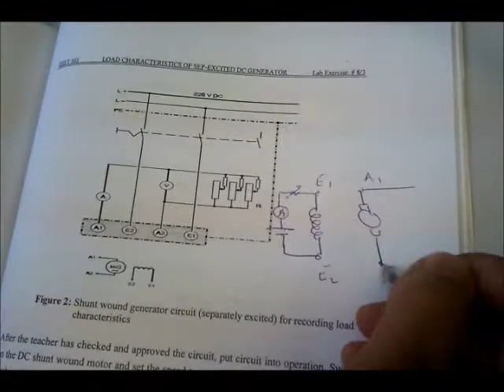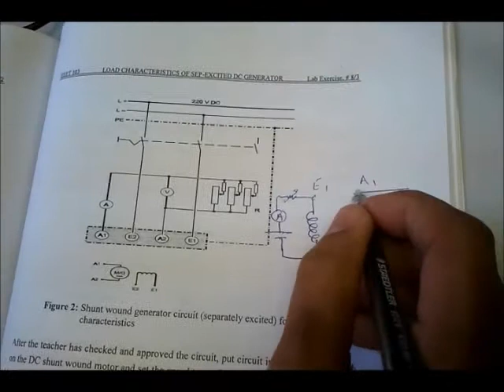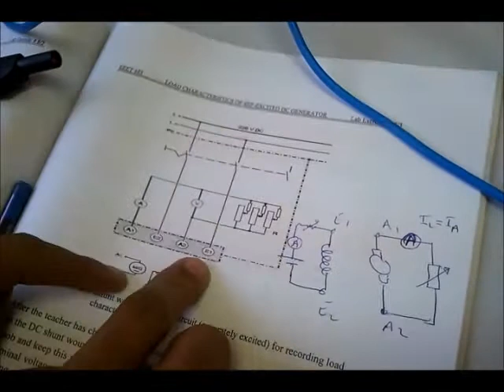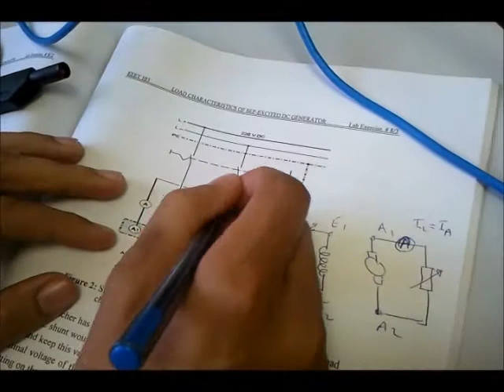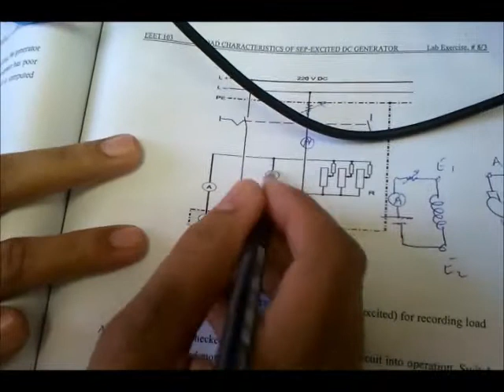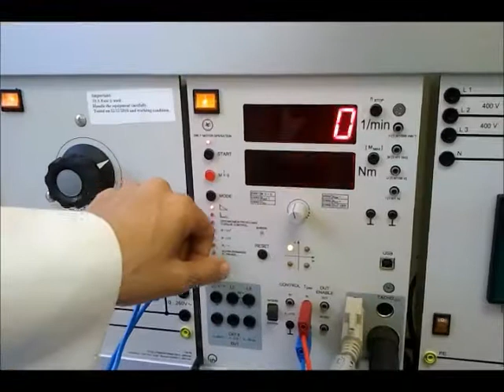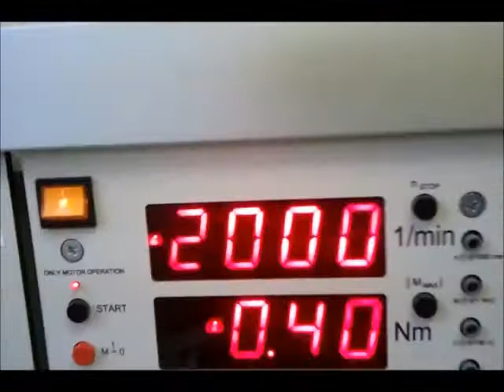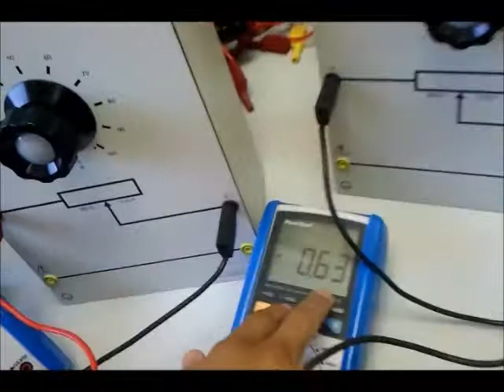EEET103(Lab8)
This is experiment number 8 , its about separately excited generator on load